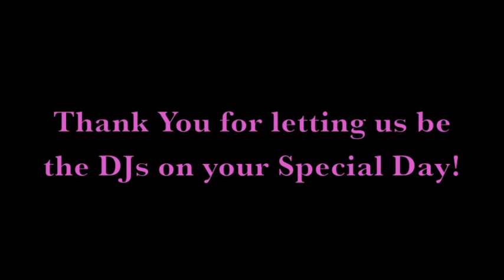Danny & Kelly Ricker Wedding Highlights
Los Angeles Wedding DJs Elegant Event Entertainment were honored to be a part of Danny & Kelly Ricker's Wedding on 5/29/10.  The wedding Ceremony and Reception were held at Ebell Club in Long Beach California. Elegant Event Entertainment provided DJ Services...Jason Jones was the DJ. Please enjoy this video highlighting the event, the video is produced by DJ Jason
 Congrats to the the very happy couple!